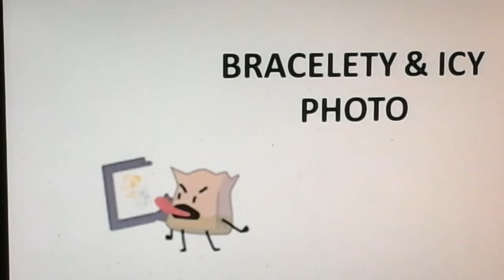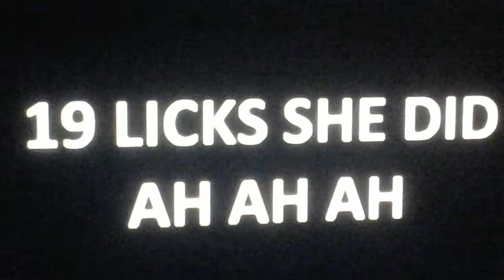Barf Bag Licking Memes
What's your favorite one